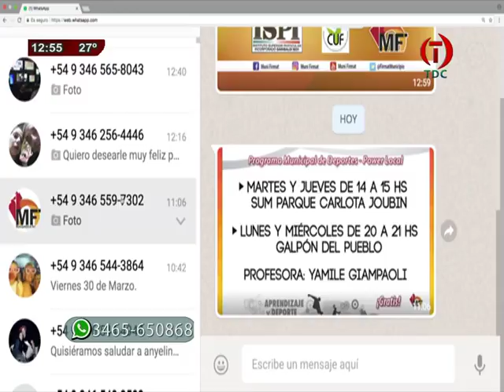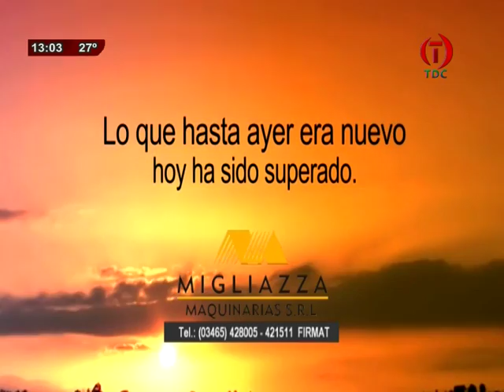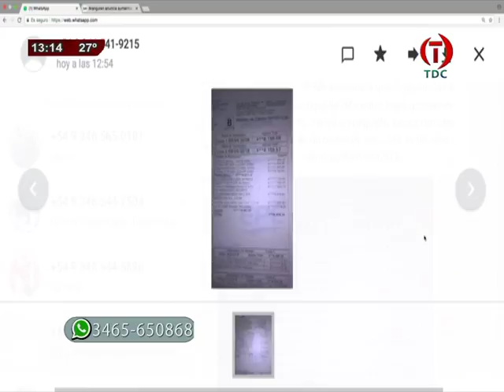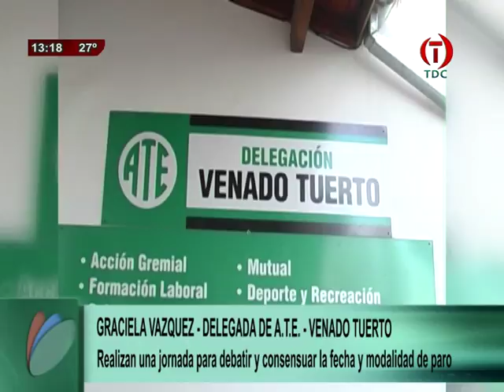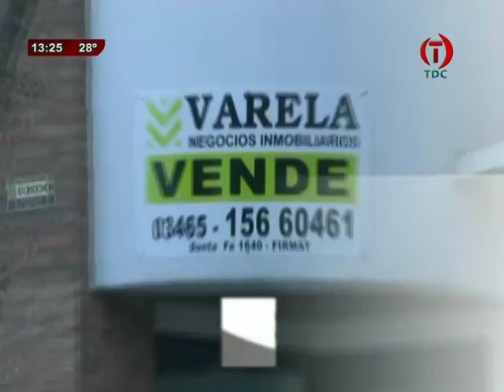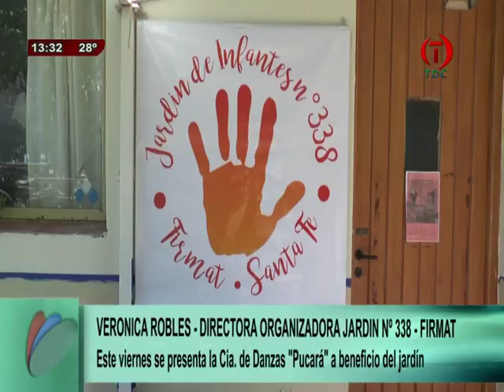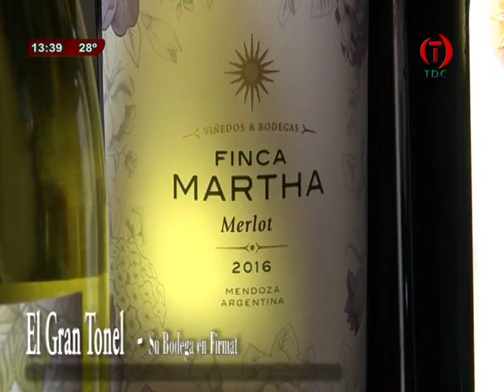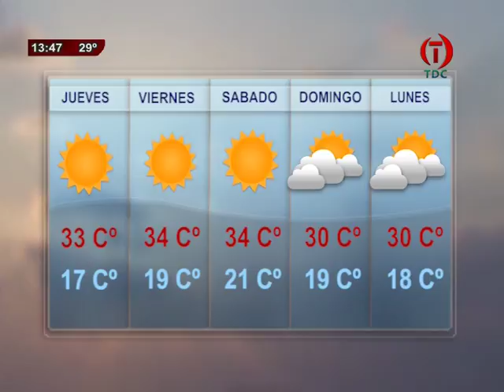TDC NOTICIAS 28 03 2018